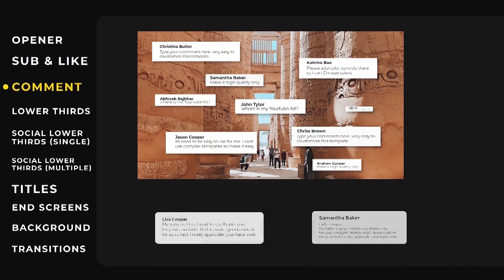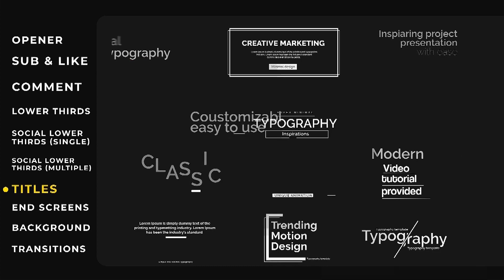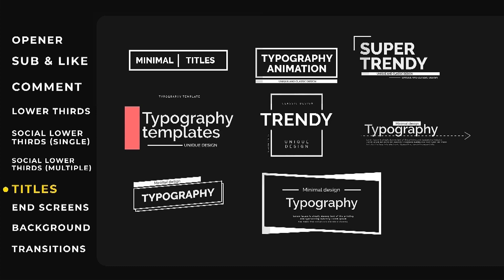YouTube Video Template Toolkit - After Effects Template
YouTube Video Template Toolkit is a very useful Kit where you will get 10 different categories by which you can enhance your video to the next level. Very easy to navigate with a dedicated Content browser. And using the effects are very simple. As an easy to understand video tutorial is included.

After Effects Template Features:
- After effects CS6 or CC
- Easy to understand video tutorial included